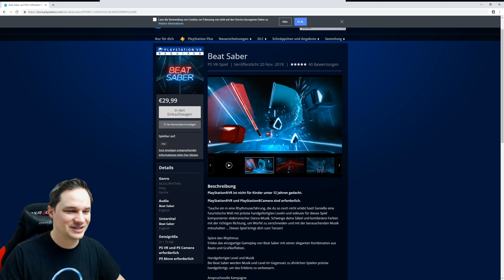Beat Saber PSVR Gameplay - Is the tracking as good as on PC? [Virtual Reality]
We play the game Beat Saber in virtual reality on the PSVR.

► My rig
CPU 8700K
Graphics card nVidia RTX 2080 Ti
Cooler Corsair Hydro H60
PSU Enermax MaxTytan 1250
Camera Logitech C920 HD Pro
VR Camera GoPro Hero 7 black
Vive TPCast wireless
Oculus Rift
Rift TPCast wireless

(Source for Thumbnail-Picture und description text: Sony Shop)